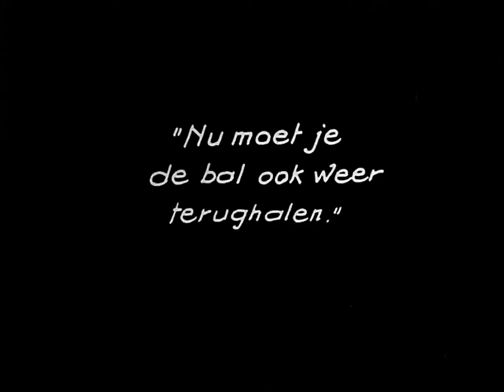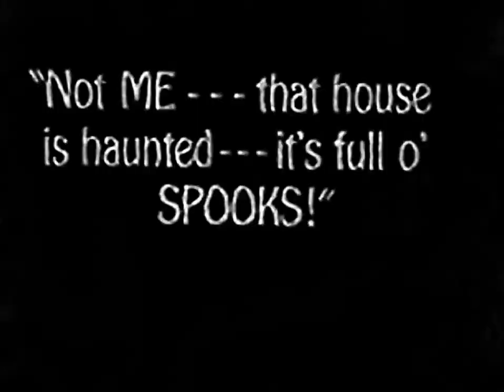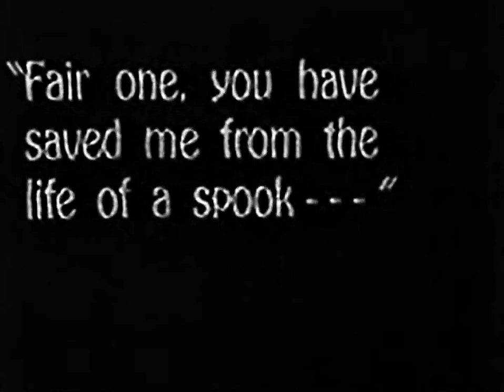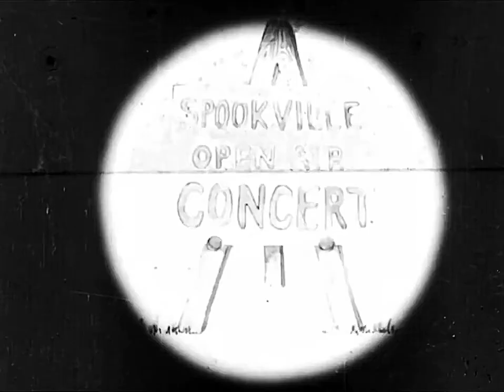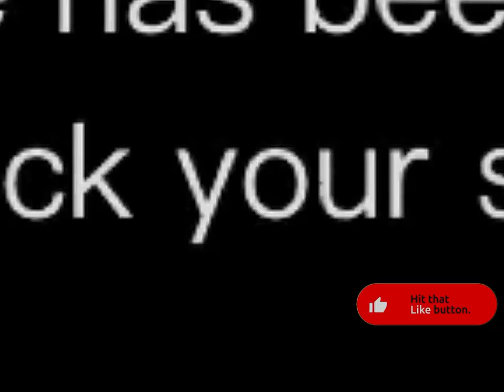Disney's Forgotten Film Vault 1924 Alice at Sea Silent Film Public Domain Project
This 1924 short is upscaled and preserved in its natural format as a silent movie.
Historical Aspect
Alice's Scary Adventures is part of the Alice Comedies, a series of short films created by Walt Disney and his team between 1923 and 1927. The Alice Comedies feature a blend of live-action and animation, with a young girl, Alice, as the protagonist who interacts with an animated cartoon world. Disney came up with the concept while working at Laugh-O-Gram Studio, and the series was one of his earliest successes, marking the foundation of what would later become the Disney studio.

History of Alice's Scary Adventures (1924):
Released in 1924, Alice's Scary Adventures is the third of the early films in the Alice Comedies series. These films were significant for blending live-action characters, like Alice, with animated backgrounds and characters, a unique concept at the time. Alice's Scary Adventures centers on Alice, who ventures into a haunted house or spooky setting, encountering various ghoulish and comedic animated characters.  Disney has transfered to Hollywood from 23-24 and convinced Virginia Davis' family to bring her to Hollywood as well to continue the Alice series begun in Kansas City.

Walt Disney directed the film, and it was produced by M.J. Winkler Productions. The Alice Comedies helped Disney refine his animation techniques, and many consider these works to have paved the way for Disney's later achievements in full animation, including the iconic Mickey Mouse series.

Key Stars:
Virginia Davis: Played the role of Alice in Alice's Scary Adventures. She was the first child actress to portray Alice and appeared in several early Alice Comedies.
Ub Iwerks: Not an actor, but as Disney's lead animator, Iwerks was responsible for much of the animation, including the ghosts, monsters, and other creatures in the spooky setting.
Margaret Davis: Virginia's sister, Margaret, appeared as an extra in some of the Alice Comedies and may have played a small role here.
Leon Holmes: Another child actor who appeared in some of the early Alice Comedies films as Alice’s friend or other minor roles.
Walt Disney (voice cameo): Though uncredited, Disney sometimes provided voice work or sound effects for the animated characters in these early productions.
Title:
"Alice's Scary Adventures (1924) | The Early Days of Walt Disney's Animation Magic"